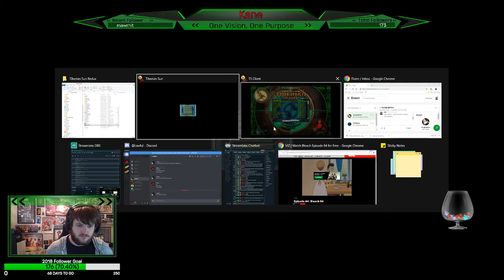Command & Conquer Tiberian Sun NOD Mission 5 - Blackout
The fifth mission in the Tiberian Sun NOD Campaign, Blackout, a part of my playthrough of the Tiberian Saga